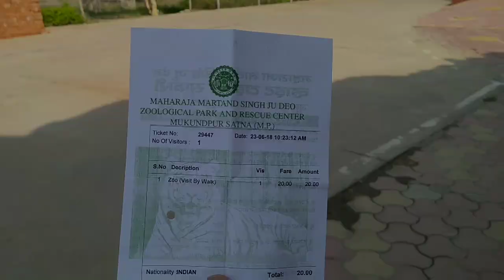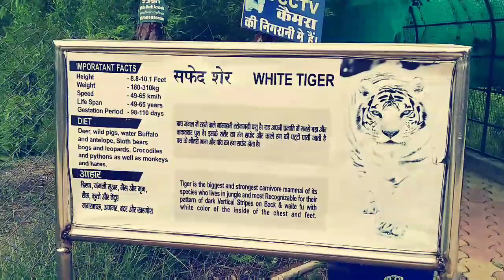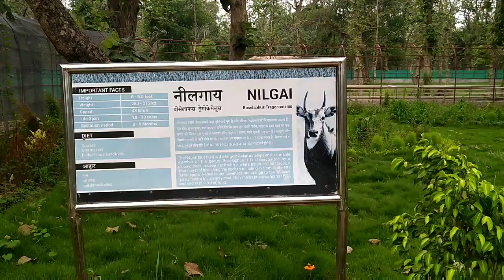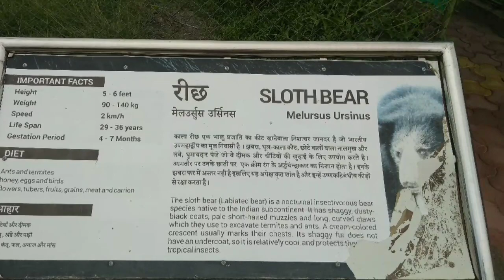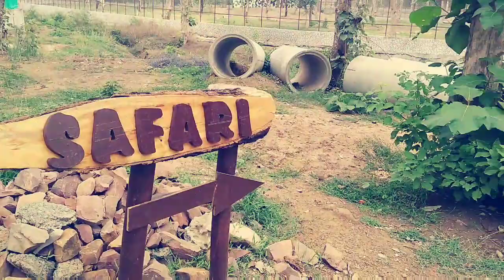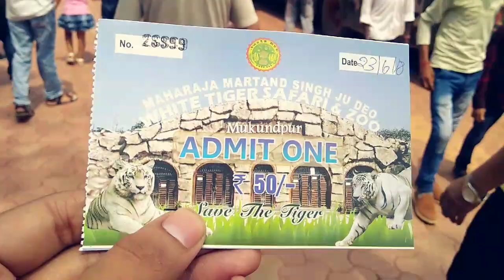White Tiger Safari & Maharaja Martand Sing Zoo, Mukundpur, Satna(MP) मुकुन्दपुर वाइट टाइगर सफारी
White Tiger Safari and Zoo Special Attraction-

1) White Tiger-
2) Tiger
3)Lion
4) Panther
5) Slot Bear
6) Sambar Deer
7) Chital
8) Black Buck
9) Nilgai
10) Chinkara
11) Barasingha
12) Barking Deer
13) Wild Boar
14) Hog Deer

Services-

1) Golf cart battery Vehicle
2) AC Bus

Ticket Tariff-
1) Safari Tour By Bus- 50 Rupees
2) Golf Cart- 50 Rupees
3) Bicycle - 30 RS/Hr
4) Walking Tour- 20 Rs/Hr